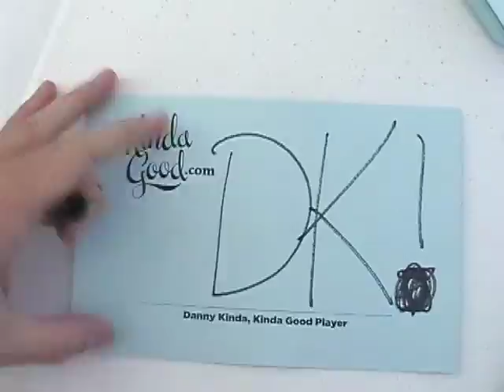Danny Kinda and the USYVL